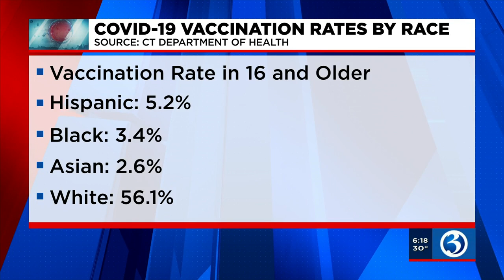INTERVIEW: Improving minority vaccination rates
Dr. Cato Laurencin, a surgeon and UConn professor, discusses how to improve the vaccination rates among minority communities